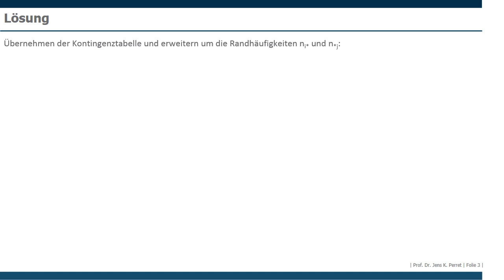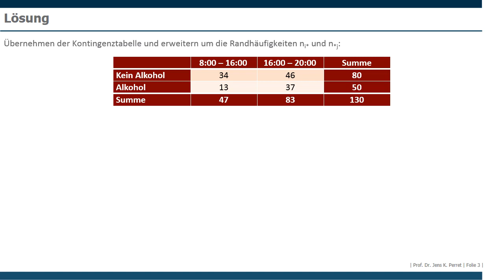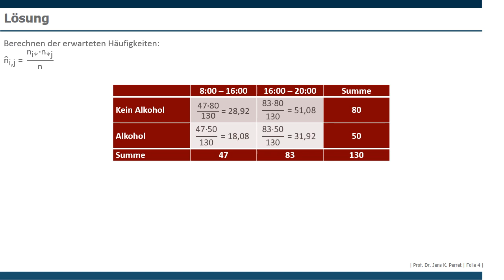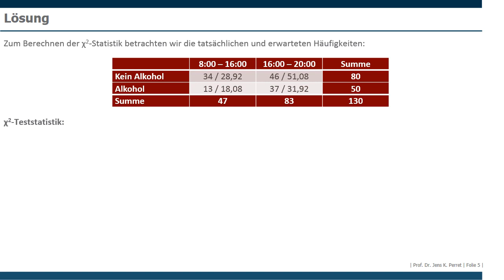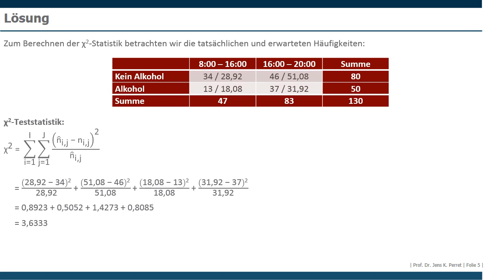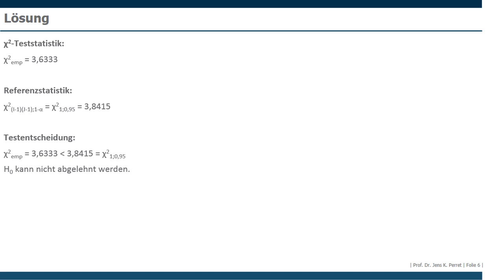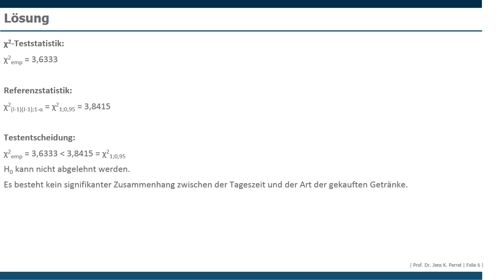Aufgabe Unabhängigkeitstest Teil 17.02